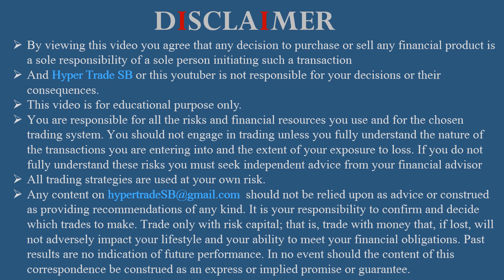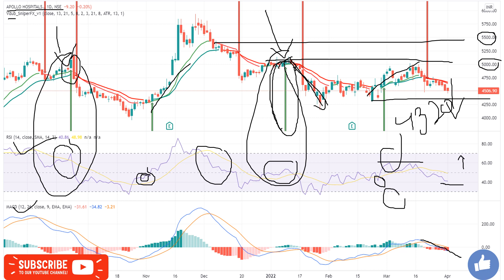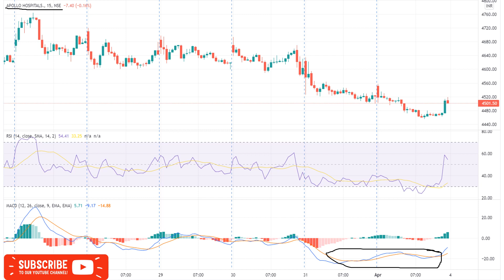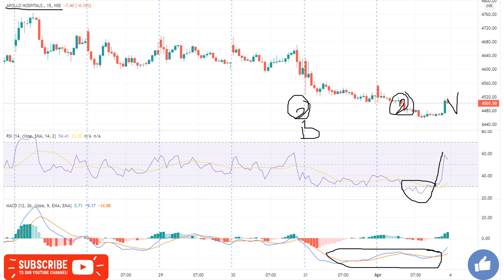Apollo Hosp 04 Apr /Apollo Hosp Intraday Tips/Apollo Hosp Intraday Targets/Apollo Hosp News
INDIA🇮🇳
✳️Hello everyone  🙏

Apollo Hospitals news
Apollo Hospitals share news
Apollo Hospitals  share price
Apollo Hospitals share forecast

Apollo Hospitals news , Apollo Hospitals Stock Price , Apollo Hospitals  , Apollo Hospitals Share Price , Apollo Hospitals share news , Apollo Hospitals . Stock/Share prices , Apollo Hospitals  , Apollo Hospitals .